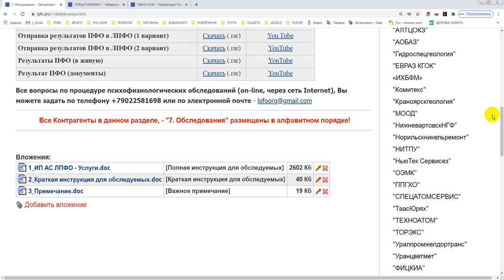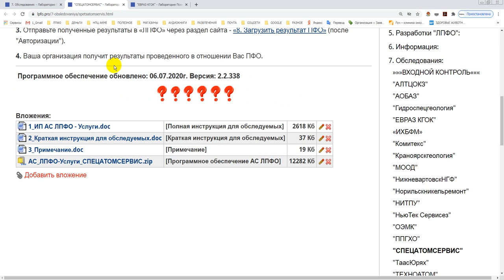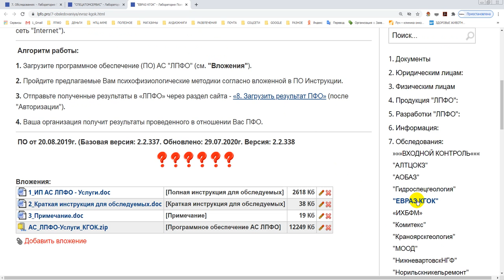Примерно. Среднее время продолжительности одного ПФО, одного работника.